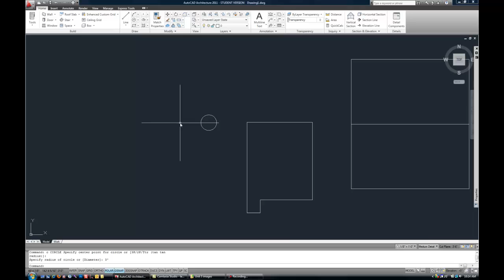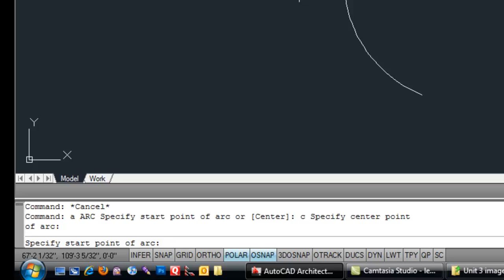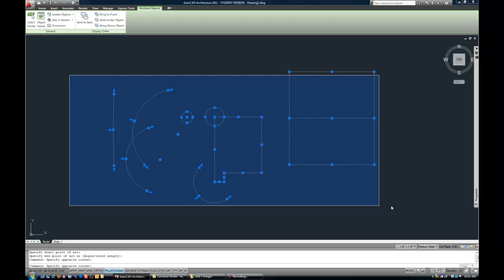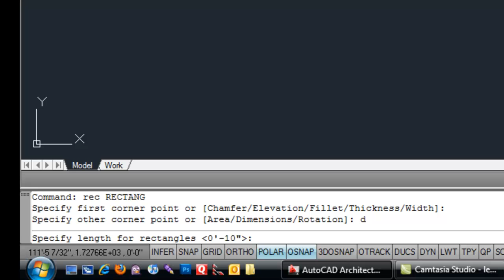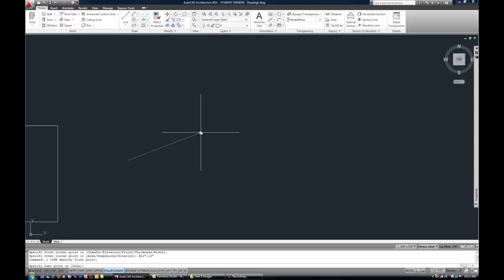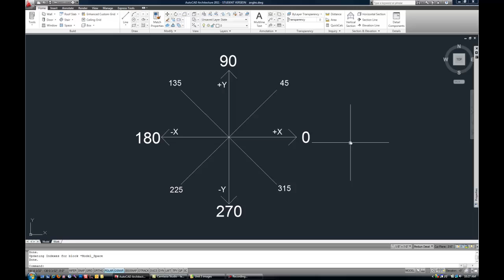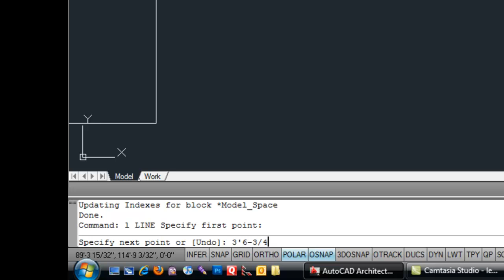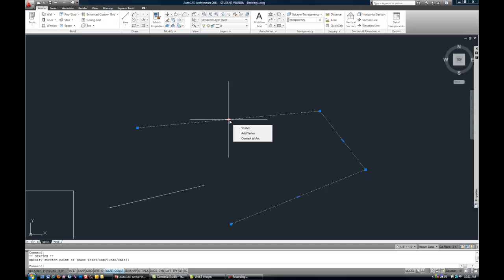AutoCAD Fund. Part 6 (draw commands)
AutoCAD Fundamentals: circle, arc, rectangle, polyline, lines at specific angles
AutoCAD 2011